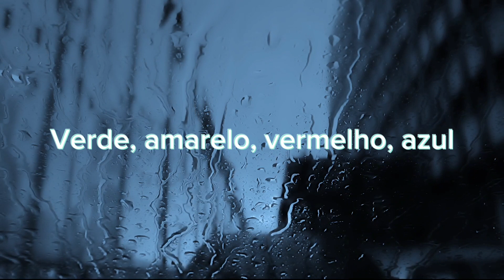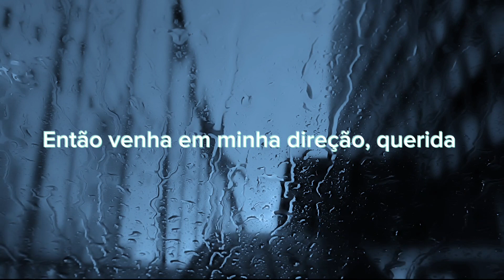V - 'Blue' Tradução 🇧🇷